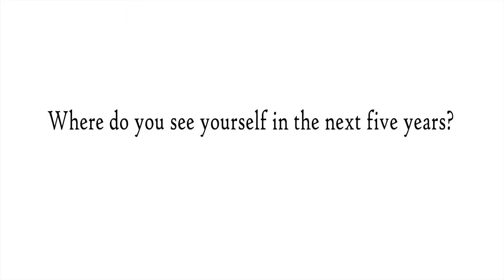Q&A: Get to Know me Tag.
In this video i got to answer your Frequently asked questions about me, my channel and about God.
Enjoy yourself.